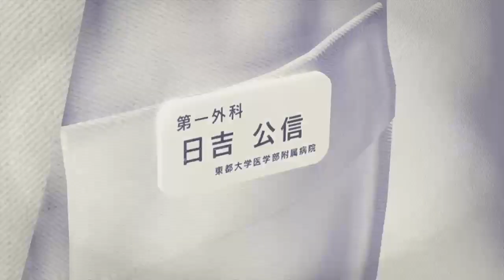Yakuza Kiwami Walkthrough Part 28 - West Park Explosion (PS4)